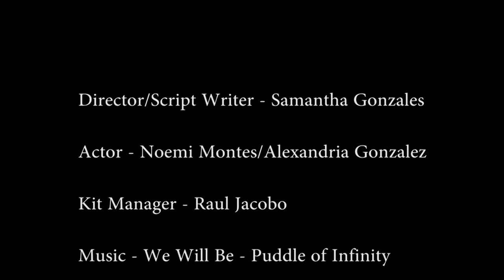Suicide Prevention PSA Sanger High School Be There For Someone